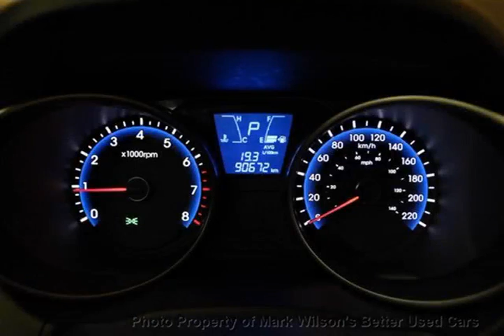Mark Wilsons Better Used Cars - 2010 Hyundai Tucson GLS AWD! POWER PACKAGE! BLUETOOTH! HEATED S...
Mark Wilsons Better Used Cars - 2010 Hyundai Tucson GLS AWD! POWER PACKAGE! BLUETOOTH! HEATED SEATS! A D4-AU063651